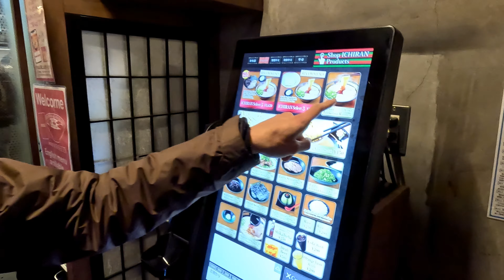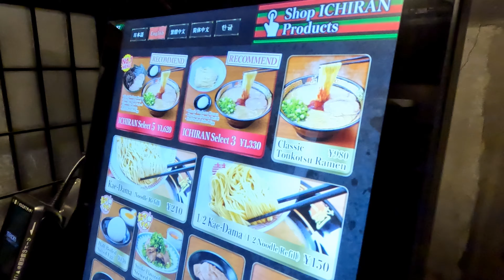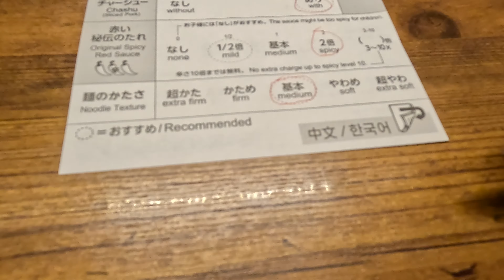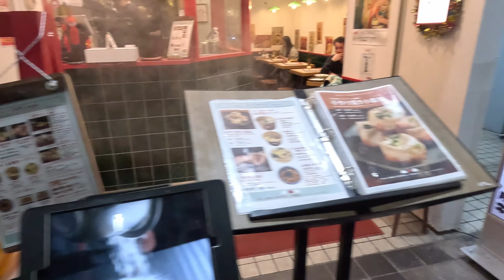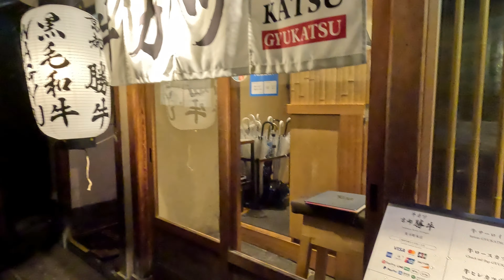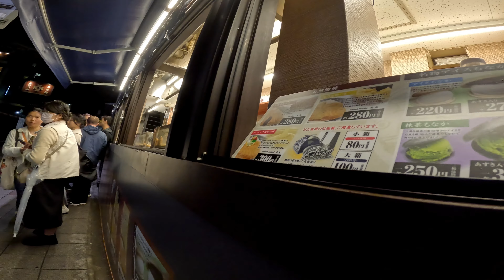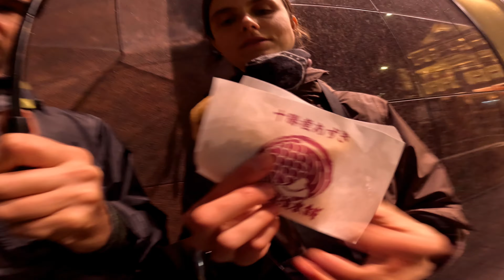Full day exploring KYOTO! (Charming City of Tradition!) - Japan Travel Vlog 🇯🇵 Kyoto (Pt. 1)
In this video, it was a rainy first day in Kyoto! The rain did not stop us from exploring the ancient streets, gorgeous gardens, ancient temples and traditional wooden houses!

We also wandered through hidden alleyways, revealing the beauty of Kyoto's rich culture!
Oh and we stopped in for some dinner at the famous Ichiran ramen along the way, see what we thought of this popular food spot! We then finished the day off browsing a few Vintage shops in downtown! (Great Vintage shopping in Kyoto!)

When this was filmed: April 2023

About us:

Hey fellow explorers! We are Justin & Shelby, a married couple from Melbourne, Australia! Outside of our regular 9-5 jobs we have a passion for TRAVEL, HIKING, new experiences and photography!
We have explored 22 countries together! Now we want to share more behind-the-scenes and REEL moments of our adventures!